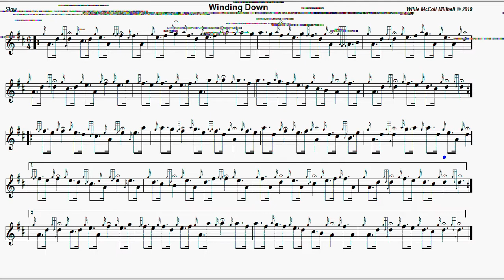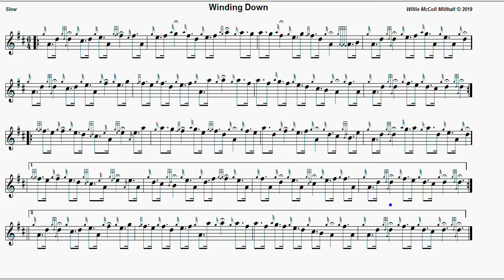Winding Down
Slow